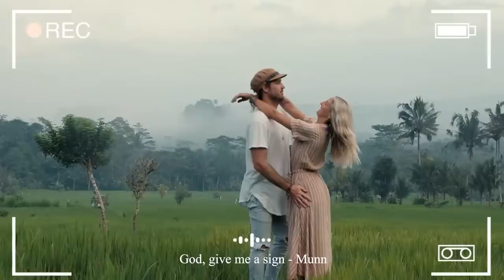Fresh Morning 🌞 A Nice Day is waiting for you | Acoustic/Indie/Pop/Folk Playlist for better mood